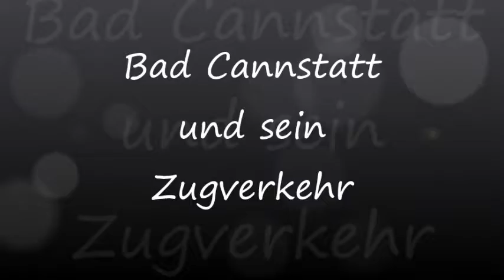Bad Cannstatt und sein Zugverkehr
Der Bahnhof in Stuttgart-Bad-Cannstatt